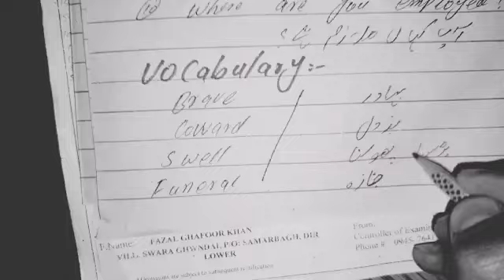Proverbs, Sentences and Vocabulary || General Question ? || School, office and Some other places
English Pashto colloquial

47

That's your red

Is .

Vet from D

Hugh Yugat threw

done

Examination

That

Will he come to see me?

Will is coming to you

English Pushto Conversation

What is he?

Have you got through the examination?he

What will this book cost you?

Aks del u pay pards on wit

What Price will you pay | for this book? Bw

Three

Rockery?

Bake much butter

Have you studied speed le English

Lost the speaking course?

Speaking course

Have you studied speedily English speaking conversation?

his book

Will anyone marry him?

Dil U Party Y Peshan Bur

Will you participate in her.
انگلش پشتو بول چال

47

وہ آپ کا لال

ہے ۔

وہ کیا ہے

ڈی سے ڈاکٹر

ہیو یوگاٹ تھرو دی

ہو گیا

ایگزامنیشن

وہ

کیا وہ مجھ سے ملنے آئے گا؟

ول آپ کے پاس آرہا ہے۔

انگریزی پشتو گفتگو

وہ کیا ہے؟

کیا آپ امتحان سے گزر چکے ہیں؟

اس کتاب کی قیمت کیا ہوگی؟

وٹ پر اکس دیل یو پے پاردس

آپ کیا قیمت ادا کریں گے | اس کتاب کے لیے؟ بی ڈبلیو

تین

راکری؟

بہت زیادہ مکھن بیک کریں۔

کیا آپ انگلش بول سکتے ہیں؟

ہیو یو سٹڈیڈ اسپیڈ لی انگلش

سپیکنگ کورس لوستے دیے؟

اسپیکنگ کورس

کیا آپ نے انگریزی بولنے والی گفتگو کا تیزی سے مطالعہ کیا ہے؟

اس کی کتاب

کیا کوئی اس سے شادی کرے گا؟

دل یو پارٹی ی پیشان بر

آپ اس میں شرکت کریں گے؟